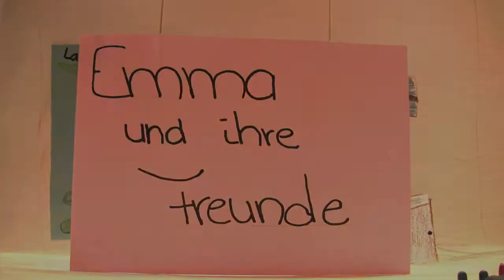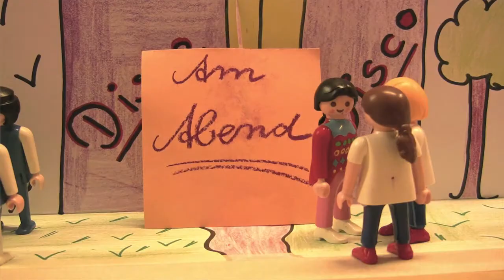Emma und ihre Freunde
Ein Film von Florian, Hannah, Maja, Anne über die Entwicklung einer Freundschaft. Produziert von SchülerInnen der 6. Klasse aus der Sekundarschule in Annaburg.